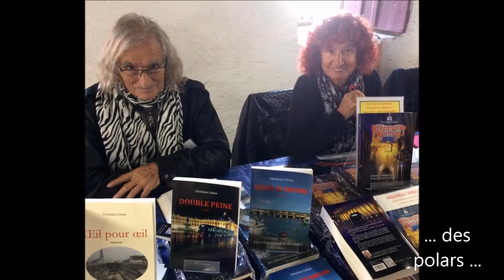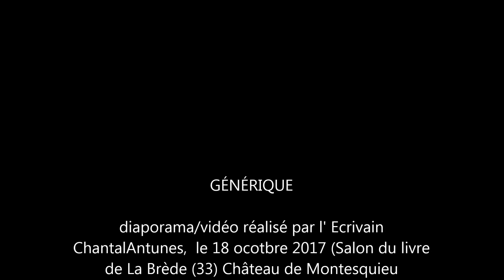Salon du livre 2017 La Brède (33) Château de Montesquieu